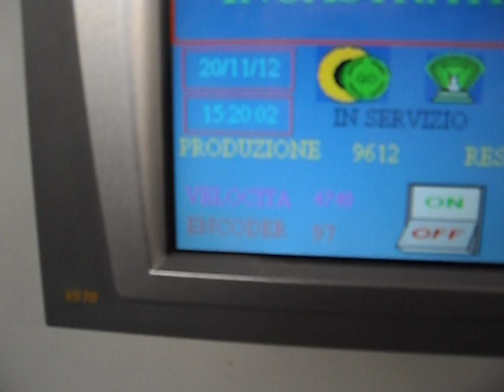VALERIO BRIGNOLI srl